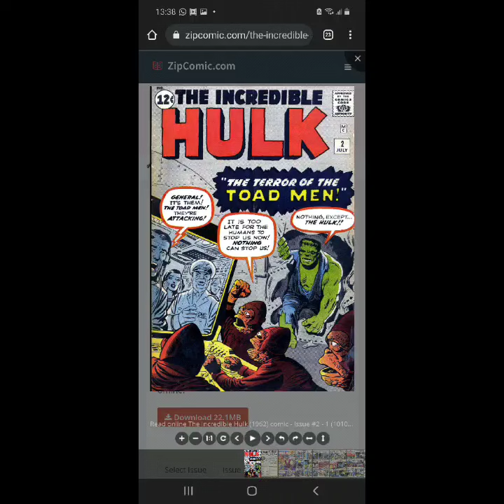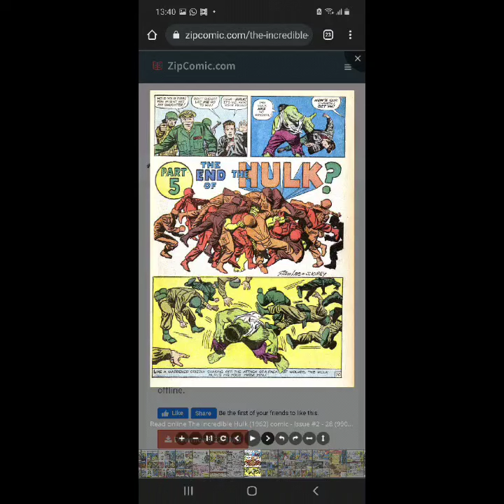orginal of the hulk part 2